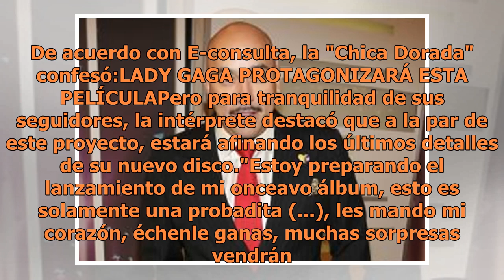Paulina Rubio se estrenará como reportera en el Mundial Rusia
Paulina Rubio se lanza como reportera en el Mundial Rusia 2018 (FOTO TOMADA DE WEB)Paulina Rubio presume que va al Mundial Rusia 2018, pero no como cantante, sino como reportera para redes sociales. Es el proyecto que tiene la "Chica Dorada" antes de lanzar su nuevo disco. De acuerdo con E-consulta,...